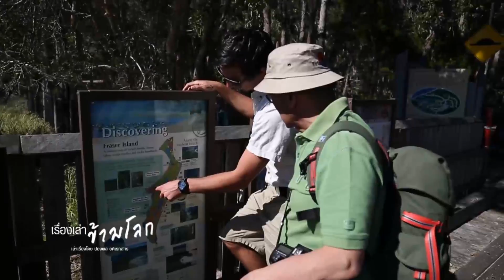Promo เรื่องเล่าข้ามโลก: เกาะเฟรเซอร์ ประเทศออสเตรเลีย 18 ต.ค. 58